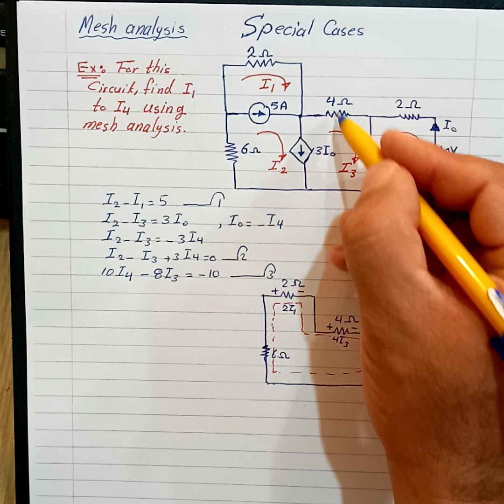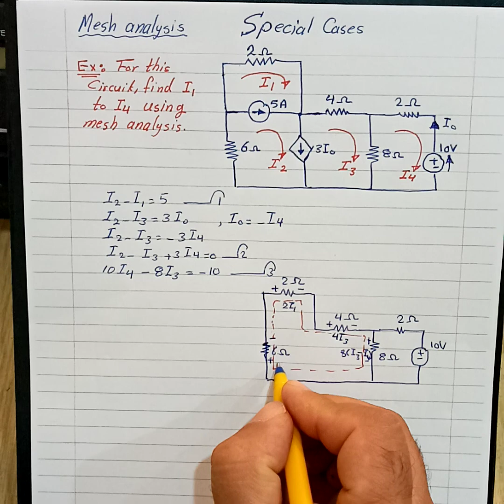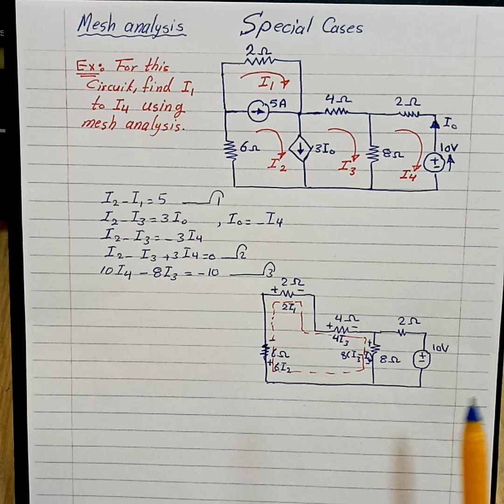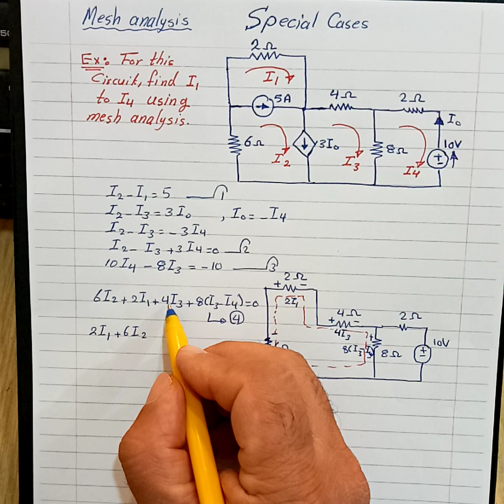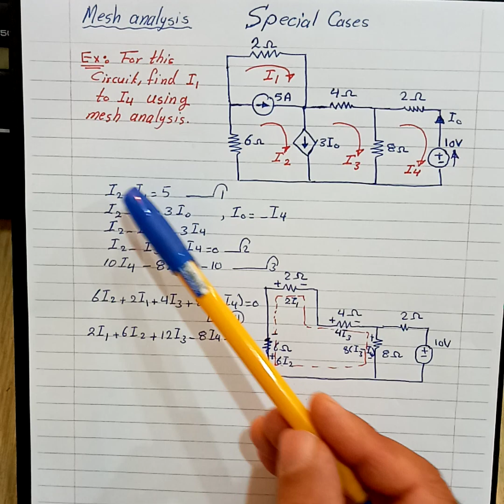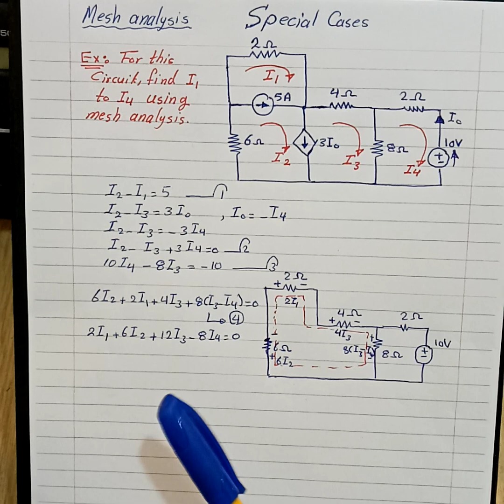Mesh Analysis (special cases 2)